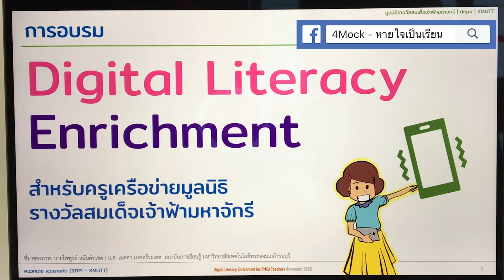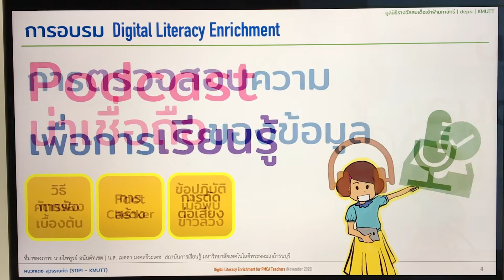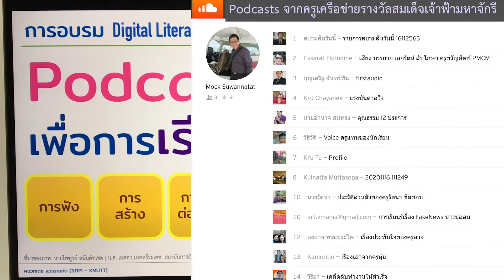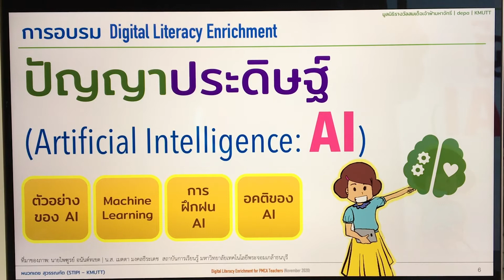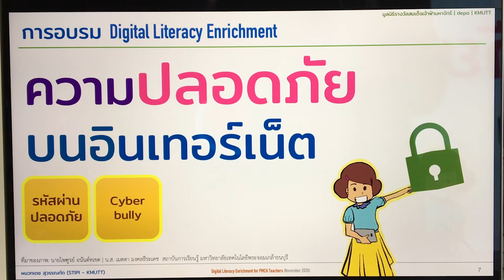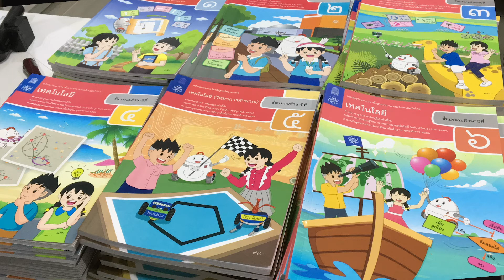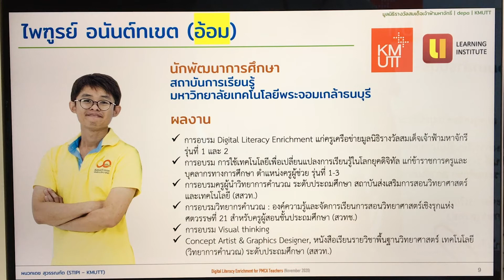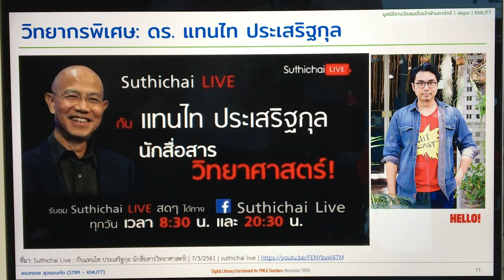แนะนำเนื้อหาการอบรม Digital Literacy โปรแกรม 3 วัน | PMCA-DLE Nov-2020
Content Preview and Speaker Intro

วิทยากร:
ผนวกเดช สุวรรณทัต (Mock) | นักวิจัย | สถาบันนโยบายวิทยาศาสตร์เทคโนโลยีและนวัตกรรม (STIPI) มหาวิทยาลัยเทคโนโลยีพระจอมเกล้าธนบุรี (KMUTT)

ไพฑูรย์ อนันต์ทเขต (อ้อม) | นักพัฒนาการศึกษา | สถาบันการเรียนรู้ (LI) มหาวิทยาลัยเทคโนโลยีพระจอมเกล้าธนบุรี (KMUTT)

เมตตา มงคลธีระเดช | นักพัฒนาการศึกษา | สถาบันการเรียนรู้ (LI) มหาวิทยาลัยเทคโนโลยีพระจอมเกล้าธนบุรี (KMUTT)

โครงการอบรม Digital Literacy Enrichment สำหรับครูเครือข่ายมูลนิธิรางวัลสมเด็จเจ้าฟ้ามหาจักรี
ณ​ สำนักงานส่งเสริมเศรษฐกิจดิจิทัล (depa)

มูลนิธิรางวัลสมเด็จเจ้าฟ้ามหาจักรี ร่วมกับสำนักงานส่งเสริมเศรษฐกิจดิจิทัล (DEPA) กระทรวงดิจิทัลเพื่อเศรษฐกิจและสังคม ฝึกอบรมครูเครือข่ายมูลนิธิรางวัลสมเด็จเจ้าฟ้ามหาจักรี​ ครูเครือข่ายกองทุนเพื่อความเสมอภาคทางการศึกษา​ (กสศ.)​ และครูในพระราชานุเคราะห์​ ในโครงการ Digital Literacy Enrichment

e-portal สำหรับการศึกษาออนไลน์

Links

Playlist สำหรับฟัง podcast ทั้งหมดที่คุณครูสร้างเมื่อวันที่ 16 พ.ย. 2563

รายการ WiTcast ของ ดร.แทนไท ประเสริฐกุล